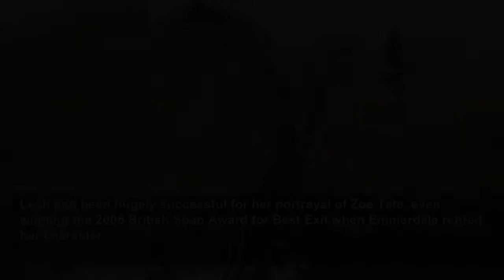Emmerdale star Leah Bracknell's widower opens up about 'grief' in tribute after her death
EMMERDALE legend Leah Bracknell's widow has posted a poetic and poignant Facebook tribute to his ex-wife on the third anniversary of her death, telling the world that "grief is the price of love".
Daily Express
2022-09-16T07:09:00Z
Queen Elizabeth II: Charles learned from his mother says Howard
Queen Elizabeth II: Gyles Brandreth pays tribute to monarch
Queen Elizabeth II: Piers Morgan pays tribute to the monarch
Queen 'looked healthier' in recent weeks reveals expert
Phillip Schofield admits he cried after dropping his kids at uni
GMB: Susanna Reid grills Ed Miliband
Emmerdale: Zak Opens Up To Faith
Eamonn Holmes asks why energy companies are ‘sacred'
Meghan Markle: Thorpe and Krakue clash over Duchess
Motsi Mabuse wasn't 'sure' about taking the role as a strictly judge
Meghan Markle: Mike Graham and Nicola Thorp clash on speech
House of the Dragon episode 4 preview trailer
This Morning: Phillip Schofield discusses Harry and Meghan
Martin Lewis confronts Energy boss on Good Morning Britain
Meghan Markle compared to father by Bond
Meghan 'didn't give royal life a real chance' says Ken Wharfe
Jez, who works as a shamanic healer, said that he would be "in the woods teaching and holding a sweat" as he penned a "fitting" tribute.
The devastated widower added: "Grief is the price of love... [but] it is always a price worth paying."
Posting a snap of the pair from years ago, with Leah resting her head affectionately on his shoulder, he wrote: "I found this old, blurred photo from way back when and it brought back good, if painful memories."
Reflecting further on how his wife's death from stage four lung cancer had made him feel, he added that grief offered "no discounts" and was "as non negotiable as death itself".
He wrote that grief was both "awe-inspiring and awful" and "sensitised the already sensitised".
"Despite all this, I pay the ferryman, the gatekeeper of all love and all loss, and will pay over and over again through this, and many lifetimes," Jez added.
"Grudgingly and gratefully all at once. For it is always a price worth paying, as the rain turns again to sunshine and the world is renewed."
Referring to Leah's original birth name, Alison Bracknell, he concluded: "Ali, you died on the same full moon as the queen, which I know will make you smile.
"That Piscean ocean transitioning you to another world where I know, deep in my heart, you are soaring and tearing up another adventure anew.
"This makes my heart sing, a balm to all these earthly sorrows."
Leah had been hugely successful for her portrayal of Zoe Tate, even winning the 2006 British Soap Award for Best Exit when Emmerdale retired her character.
She made history as the first lesbian character ever to be featured on a British soap, back in the 1980s when discrimination against same sex relationships was rife.
After she left Emmerdale, she returned to the world of theatre, with roles in Gaslight and Strangers on a Train.
She also went on to appear in TV dramas Casualty 1907, Doctors and Judge John Deed.
In the autumn of 2016, Leah announced the sad news that she had been diagnosed with lung cancer, and she married Jez - her long-time partner - just months later.
A fundraiser online campaigning for help to seek experimental treatment in Germany raised £50,000 within just three days, and she also took part in an immunotherapy clinical trial.
However doctors were unable to save her, and she died on September 15 2019 - the date her widower Jez marked in his social media tribute yesterday.
She shared her partner's passion for healing, having become a yoga practitioner in her latter years, while Jez says he has studied shamanism for 20 years.
His website, Second Sight Healing, which he writes is "dedicated to the renewal of old ways of being, in harmony with ourselves, nature and spirit".